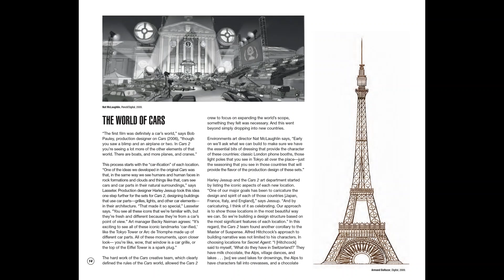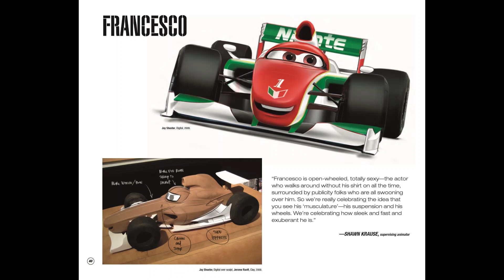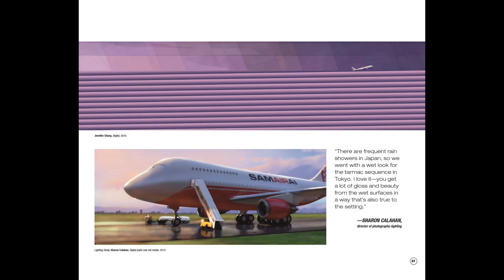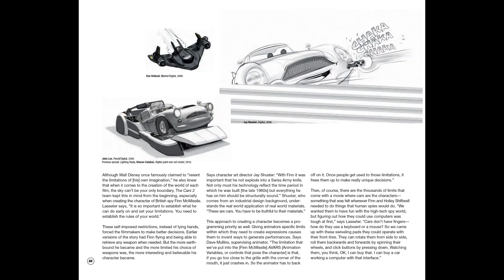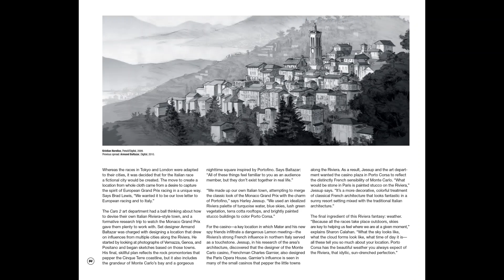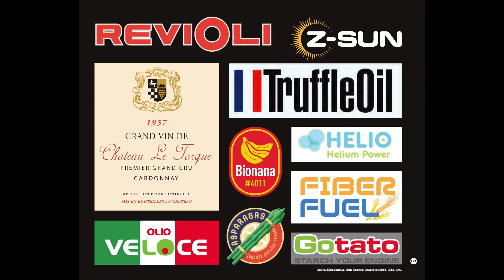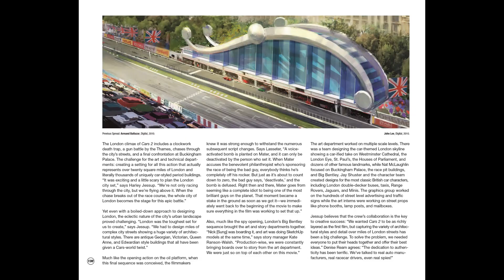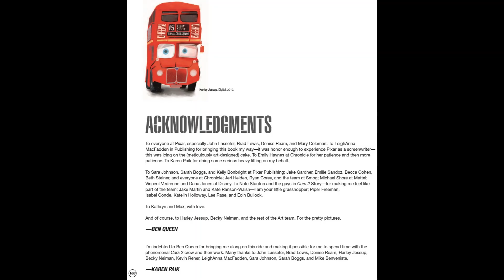#494 The Art Of Cars 2 2011 Slideshow